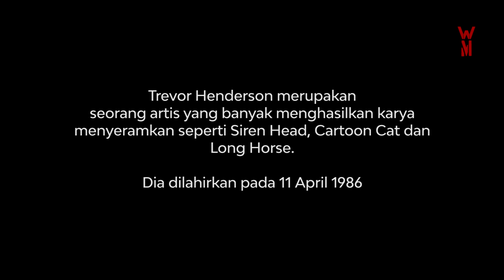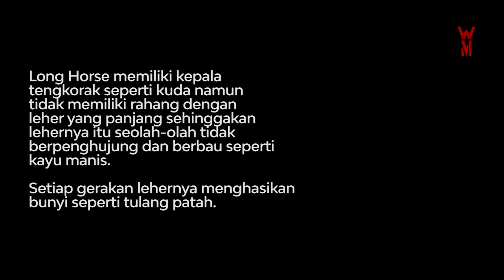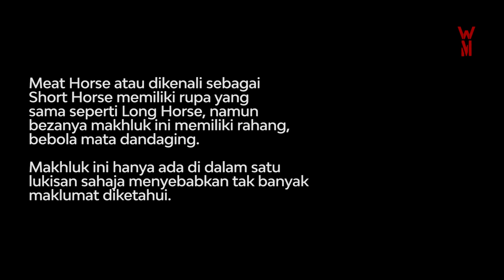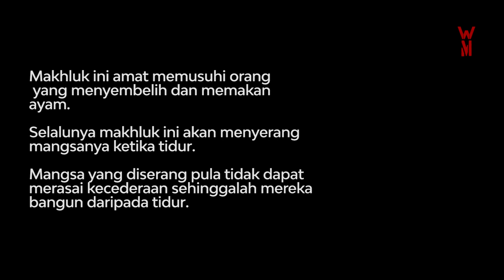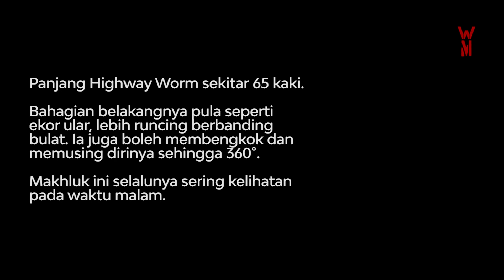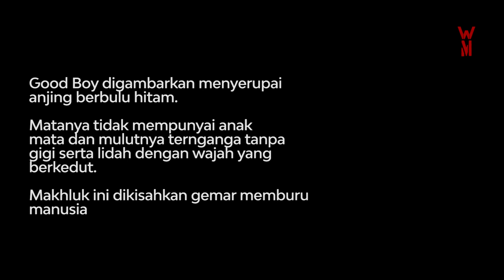10 Makhluk Karya Trevor Henderson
Warkah Misteri adalah saluran yang akan menceritakan pelbagai info dan kisah misteri termasuklah mitos,lagenda, "creepypasta" dan "urban legend". Apa yang dikongsikan hanyalah sekadar hiburan semata-mata, harap para penonton tidak terlalu percaya pada info yang diberikan. Hal ini kerana info dan kisah-kisah yang disampaikan masih kekal misteri jadi kebenaran disebaliknya masih belum diketahui.